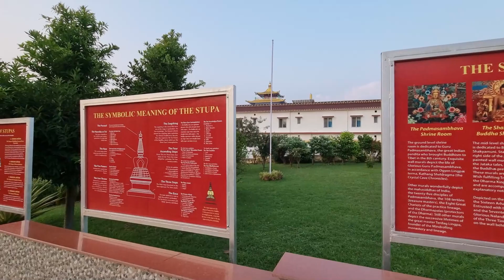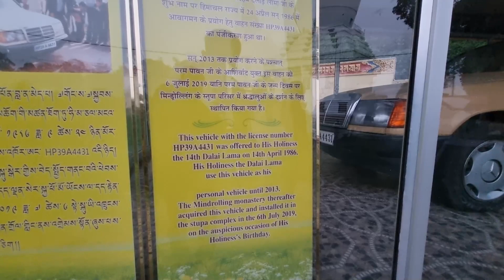Mind rolling Monastery: Large Tibetan Buddhist monastery. Beautiful Architecture.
Mindrolling Monastery is one of the "Six Mother Monasteries" of the Nyingma school in Tibet.
Established in 1965 in Dehradun